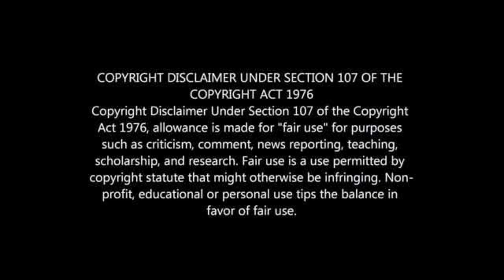BENNI McCARTHY WINS PSL COACH OF THE SEASON AWARD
BENNI NAMED PSL COACH OF THE SEASON